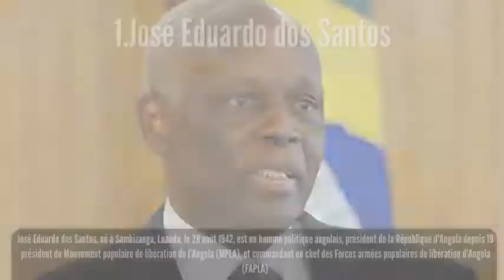Top 10 des PRÉSIDENTS AFRICAINS LES PLUS RICHES